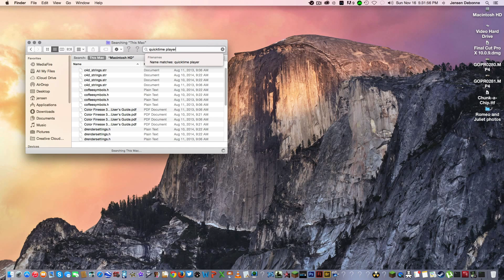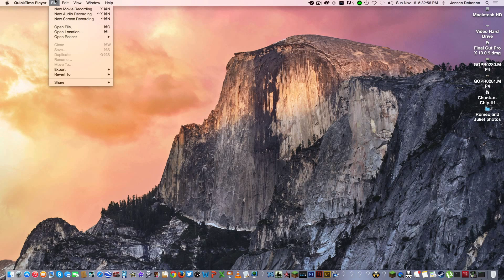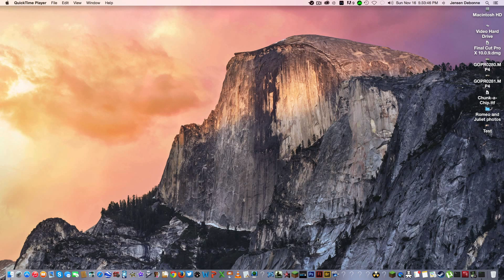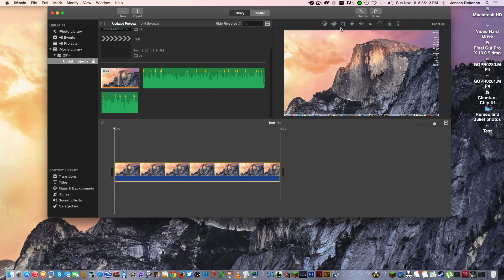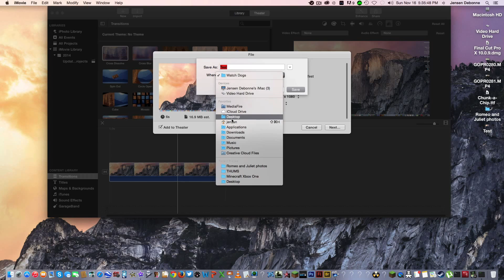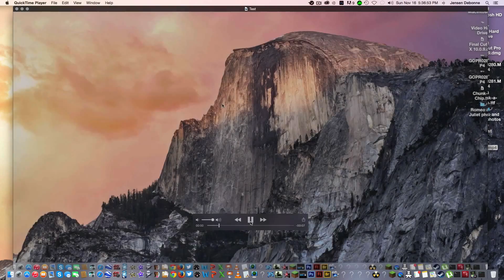How to Record and Edit Videos for Beginners (MAC)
Hi All! So sorry about not uploading for the past month!
I hope that this video did regain my trust with you guys for uploading on a regular basis!

Enjoyed? Don't forget to smack that like button! It takes only 0.5 seconds!!!

JEMD Wolf

All video content is owned by JEMDWolf